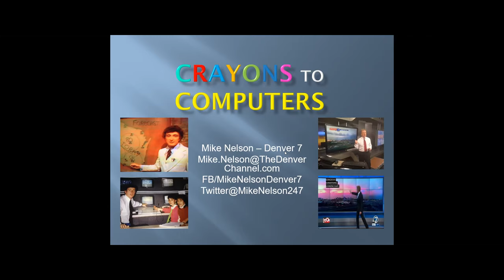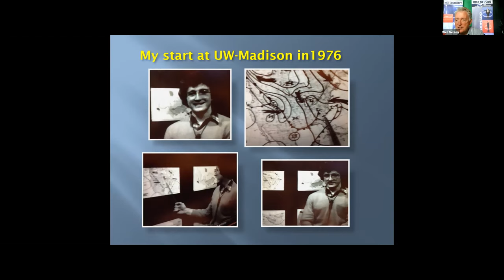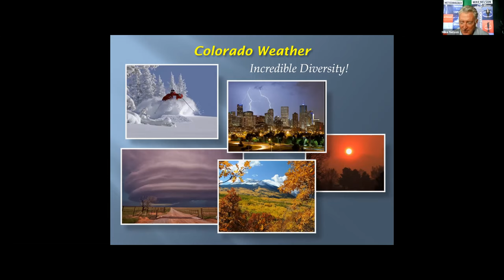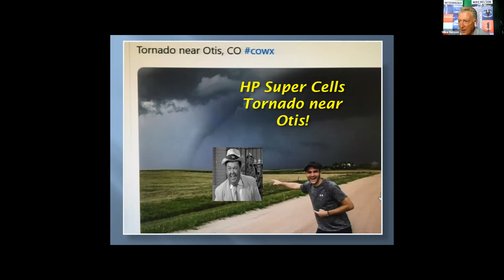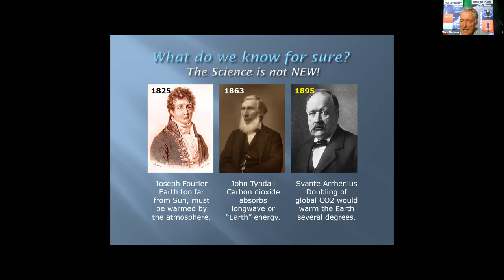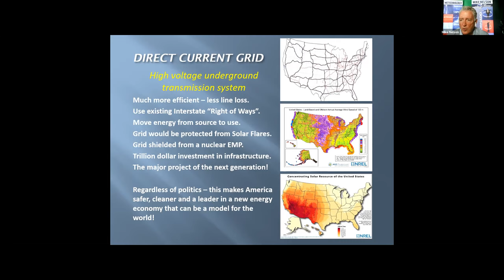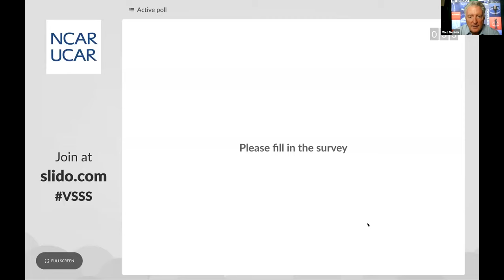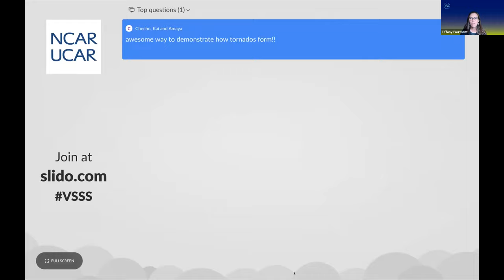Virtual Super Science Saturday 2020: Mike Nelson: Crayons to Computers to Climate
Super Science Saturday is a public science celebration that draws thousands of excited and curious people of all ages to the NCAR Mesa Lab to explore science! This event is planned by the UCAR Center for Science Education with support from other UCAR/NCAR/UCP programs and local science education organizations.